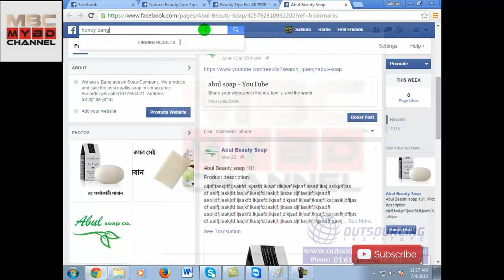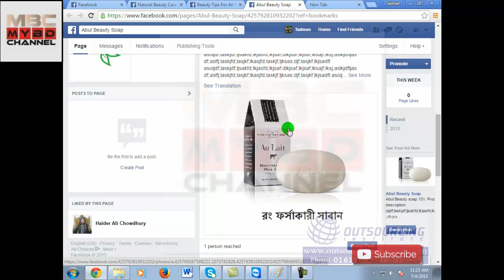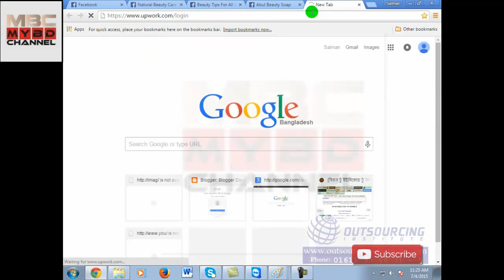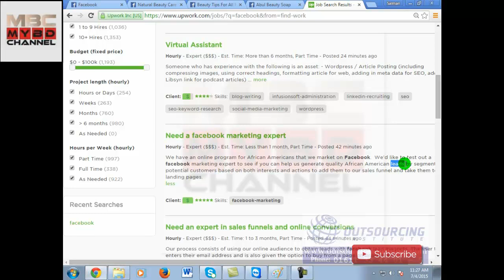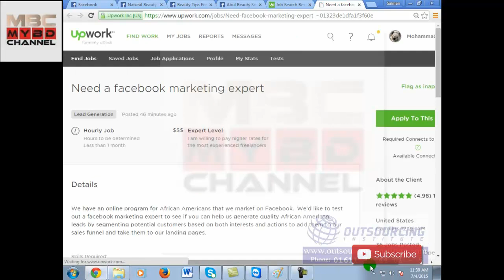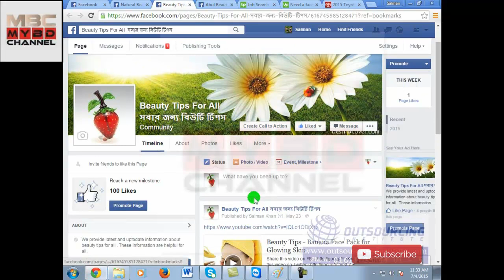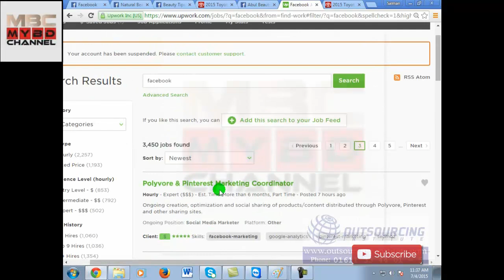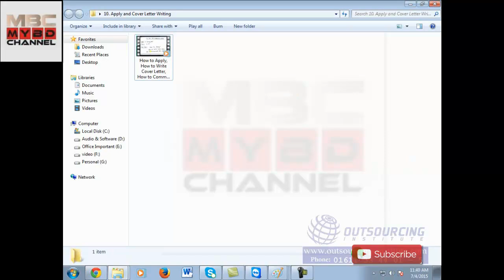Facebook Marketing Full Course (Bangla) part-8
আপনাদের সেবাই আমাদের লক্ষ্য

I am a graphic designer specialist. I have experienced any design. adobe illustrator, adobe Photoshop, adobe InDesign

Reason for social marketing: we do social media marketing for free traffic from the major search engine like Google, Yahoo, Bing.
 If we do social marketing perfectly we can get our website first page of the Google and we can generate more traffic to our website.

If you are looking for best keyword research tools. Google AdWords keywords planner can help you. It's completely free tools to use.